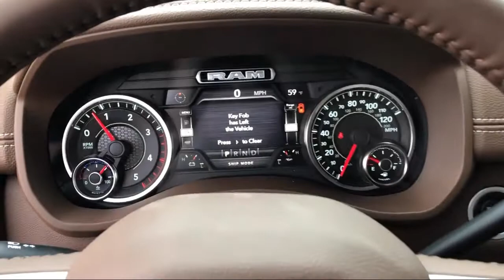2021 Ram 3500 Laramie Elk Grove Sacramento Roseville Folsom Rocklin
2021 Ram 3500 Laramie Stock Number: 63323D Vin:3C63R3JL2MG549673.

8575 Laguna Grove Dr.